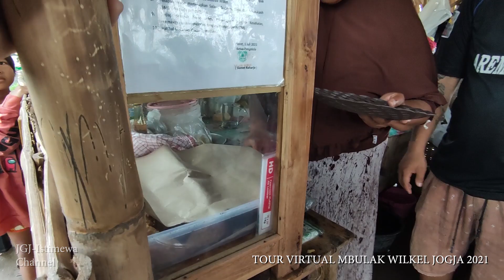WISATA KULINER MBULAK WILKEL JOGJA 2021 MAKAN DIPINGGIR SAWAH ENAK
Dukung selalu JGJ-ISTIMEWA untuk update berita - berita terbaru
Sawer kami kalau Bapak Bapak Ibu Ibu Mas Mas Mbak Mbak suka dengan video kami
Terima Kasih atas support Kalian semua.

Jogjakarta merupakan kota yang berhati nyaman. Kota yang selalu ramai dengan pendatang dan wisatawan dalam negeri dan luar negeri. Video ini merupakan video tour virtual di area Mbulak Wilkel, Pleret, Bantul, Jogja.

Panorama sawah bagi warga perkotaan bisa menjadi sesuatu yang mewah namun bagi para pemuda kreatif panorama semacam ini bisa disulap menjadi destinasi wisata yang menarik dan menjadi sumber penghasilan masyarakat desa setempat.

Bulak merupakan sebutan ruas jalan yang membentang di antara dua lahan persawahan.

mBulak Wilkel yang tepatnya berada di Desa Tambalan Gerjen, Kapanewon Pleret, Kabupaten Bantul, DIY atau sebelah tenggara Kota Yogyakarta ini, menjadi terkenal dan viral oleh kelompok masyarakat penghobi gowes dikarenakan view hamparan sawah berlatar belakang Bukit Seribu.

Seperti apa videonya, simak baik - baik.

JOGJAKARTA BERHATI NYAMAN..!!
Salam Aspal Gronjal Dab..!!

Kota Jogjakarta
Sleman
Depok
Bantul
Tugu Jogja
UGM
Jakal
Alun - alun Kidul
Keraton Jogja
Taman Sari
Ngasem
Vlogger Jogja
Tempat wisata jogja
Bakpia
Sarkem
Jogja terkini
Pariwisata Jogja
Tempat wisata Jogja
Raminten Jogja
Kondisi Jogja
Wisata Jogja
Kuliner Jogja
Jogja hari ini
Slasar Malioboro
Angkringan Jogja
Pasar Beringharjo
Malioboro
Bus
Wisata kuliner jogja
Terminal Giwangan
Pantai Jogja
Gumuk Pasir
Parangtritis
Kopi Klotok Jogja
Bukit Bintang Jogja
Raminten Jogja
Jogja Viral